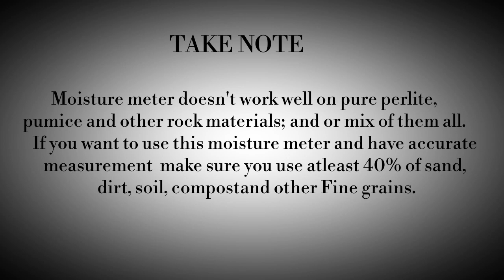Ultimate guide for watering cactus and succulents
This is the most accurate and safest way to know when to water our precious plants. Let's save this plants from over watering and have a healthy and happy plants by giving them the right water timing that they need.

Take note:

Moisture meter doesn't work well on pure perlite, pumice and other rock materials; and or mix of them all. If you want to use this moisture meter and have accurate measurement make sure you use atleast 40% of sand, dirt, soil, compost and other fine grain

caring for cactus
cactus care tips
watering tips
signs of needs for water
rotting cactus
save cactus
cactus propagation experiment
caring for succulents
succulent care tips
rotting succulents
save succulents
breeding succulents
repotting cactus
repotting succulents
baby cactus
baby succulents
leaf propagation
cuttings
seedlings
growing cactus
growing succulents